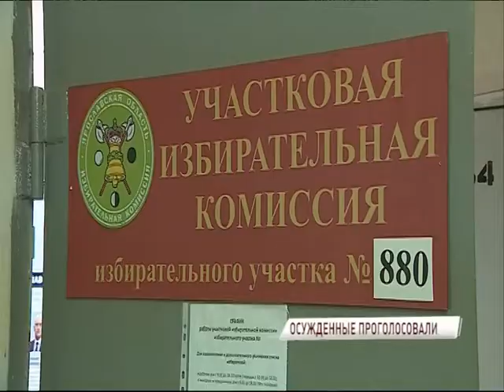Выборы за колючей проволокой: заключенные Ярославской области проголосовали за своих кандидатов